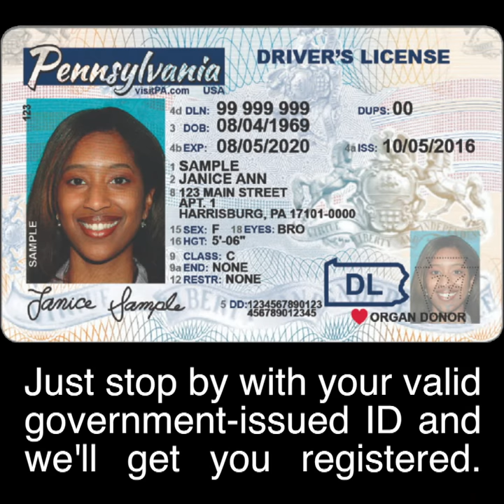Hanbidge Helping Seniors Ride SEPTA For Free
Pa. state Rep. Liz Hanbidge and her office staff are here to help constituents sign up for SEPTA Key Senior ID Cards.